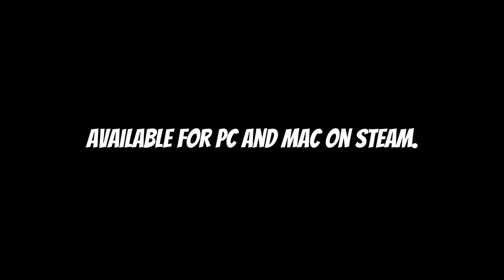Frankie And Suede Teaser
Coming soon, a new adventure game on Steam, Frankie and Suede Private Detectives! Get big laughs while you point and click to search for clues and solve mysteries with Hollywood's most deranged private investigators, Frankie and Suede. Be immersed into a cinematic experience with slapstick characters in this film noir comedy adventure. From High life to low lifes, hobnob or interrogate to get big information about the big case. Collect items to help you solve puzzles, open doors, crack safes, decode letters, and more. Use Suede’s deep search on items and furniture for fingerprints and fibers then match them to suspects in your own private crime lab. Use Frankie’s disguises to outsmart your enemies, and gain entry to private offices or elitist social clubs. Help crack the case and restore Tinseltown back to normal, at last by Hollywood’s standards.